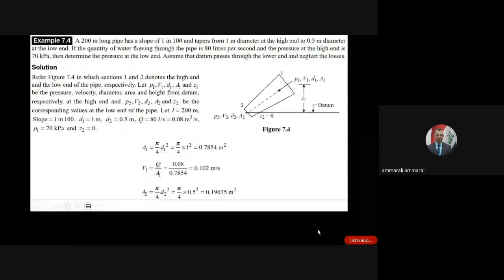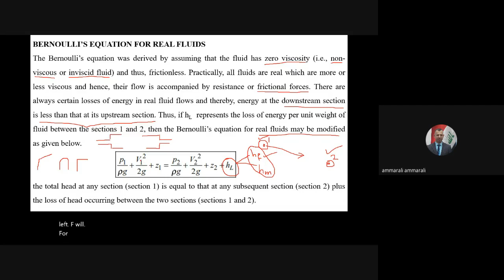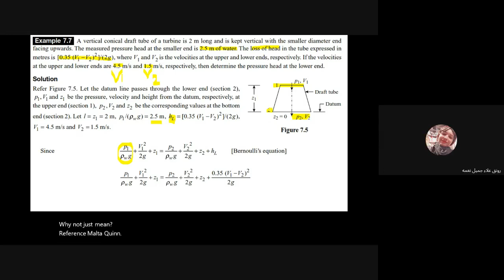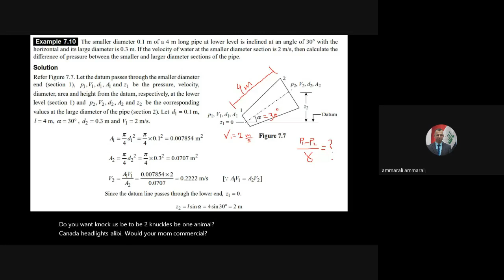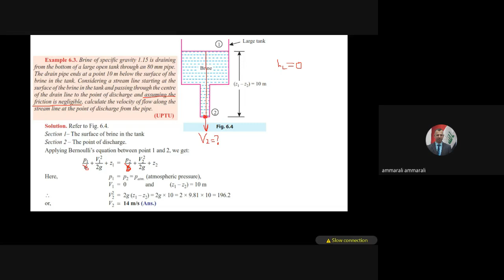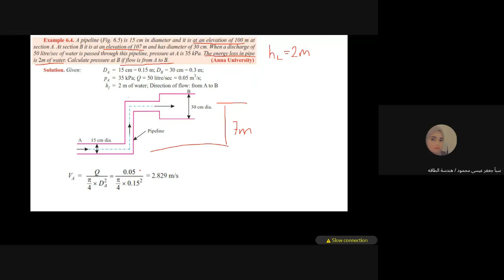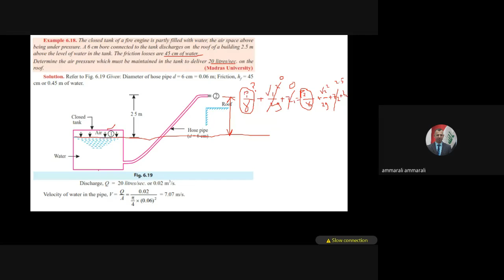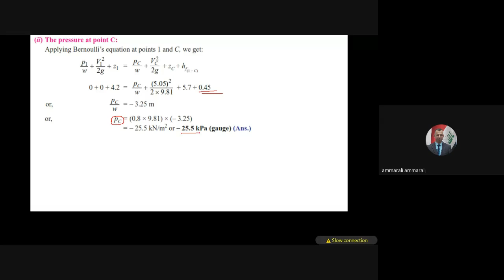Fluid mechanics lec 11